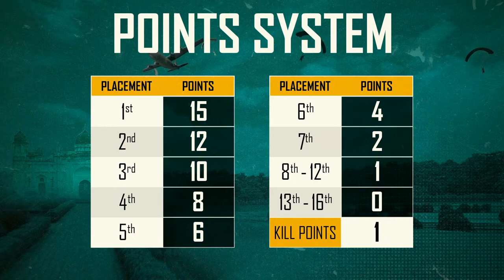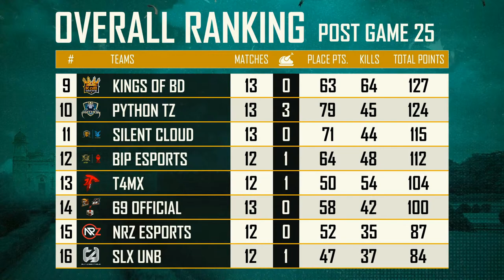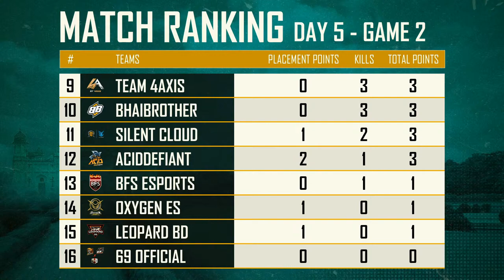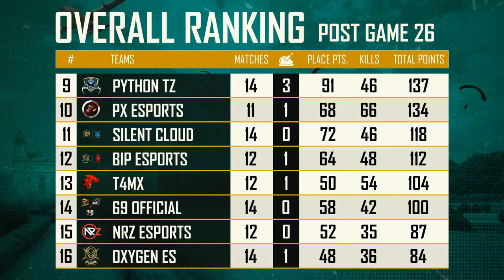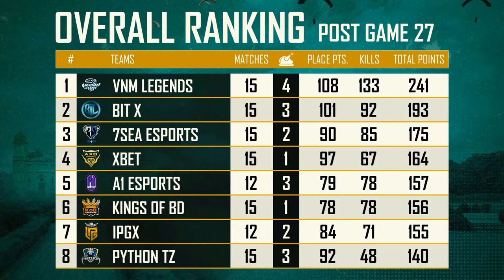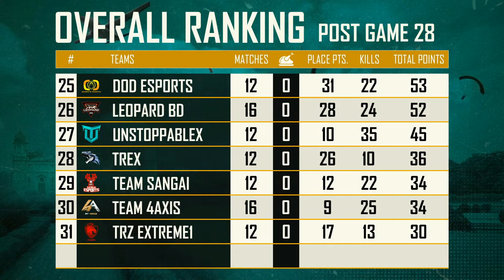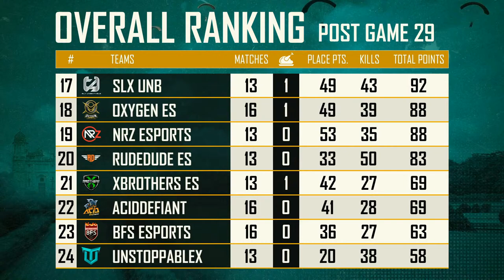[BENGALI] PMNC 2021 - Bangladesh | Group Stage - Day 5 | PUBG MOBILE National Championship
It's time to Squad up & Fight to be the Pride of your Nation: PUBG MOBILE National Championship Bangladesh 2021

PMNC Group Stage Day 5 begins with Top 32 squads from Bangladesh battling in the fierce battlegrounds of PMNC 2021! The top 24 squads after day 8 qualify for the semi-finals.
The Winner of PMNC Bangladesh gets a lion's share of the mega $30,000 prizepool and a direct slot in PMPL South Asia!

Match Schedule –
Match 1 - Erangel [B vs C]
Match 2 - Miramar [B vs C]
Match 3 - Sanhok [B vs C]
Match 4 - Erangel [B vs C]
Match 5 - Miramar [A vs D]
Match 6 - Erangel [A vs D]

Squads competing -

Group A

TRZ ESPORTS
DoD Esports
BIP Esports
PX ESPORTS
TREX
SLX UNB
Team SANGAI

Group B

BhaiBrother
Kings of BD
7Sea eSports
TRZ RA
VNM Legends
LEOPARD BD
69 OFFICIAL
BFS Esports

Group C

AcidDEFIANT
OXYGEN ES
XBET
Python TZ
BiT X
Mortem ES
SILENT CLOUD
Team 4aXis

Group D

A1 eSports
T4Mx
IPGx
RudeDude ES
XBROTHERS ES
UnstoppableX
NRZ ESPORTS
TRZ EXTREME1

Prize Distribution -
1st Place –10000 USD
2nd Place- 5000 USD
3rd Place- 3500 USD